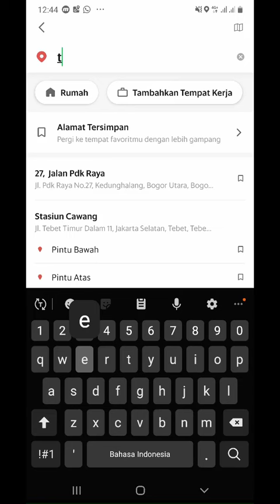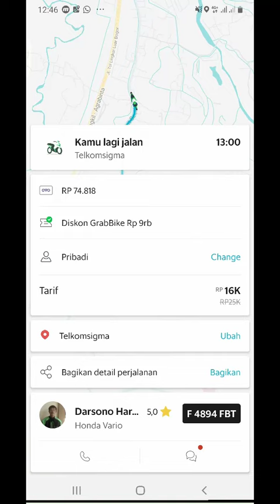Cara merubah rute perjalanan grab menjadi rute baru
Cara merubah rute perjalanan grab menjadi rute baru berbeda dari rute pada saat melakukan pemesanan